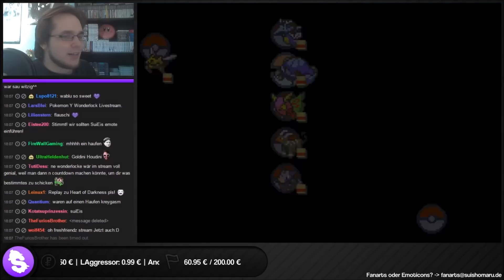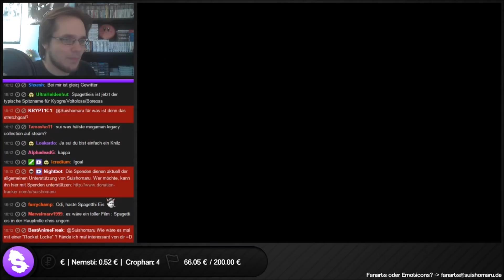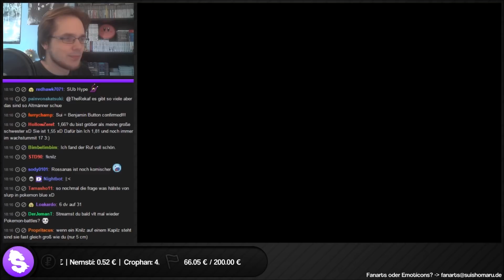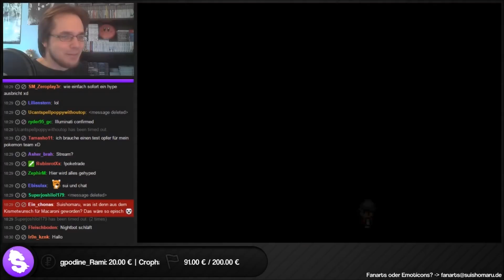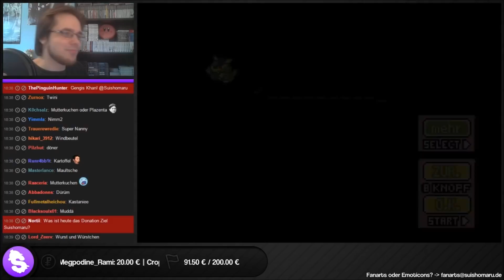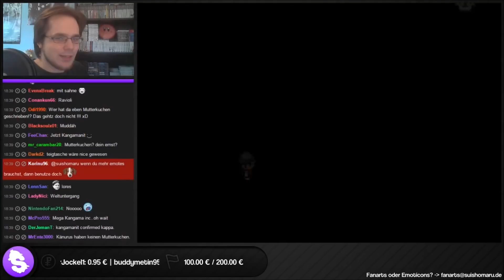Pokémon Blattgrün Randomizer Nuzlocke [Streamaufzeichnung 2015] - #24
Streamaufzeichnung: September 2015